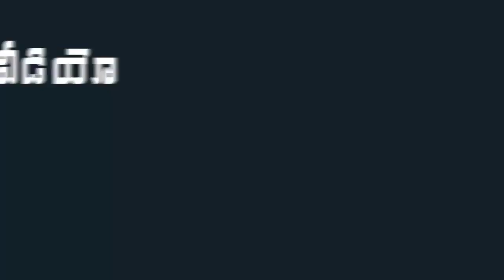Megastar Chiranjeevi Raksha Bandhan Celebrations With His Sisters | Chiru Rakhi | Indiontvnews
Megastar Chiranjeevi Raksha Bandhan Celebrations With His Sisters. Chiru Rakhi.